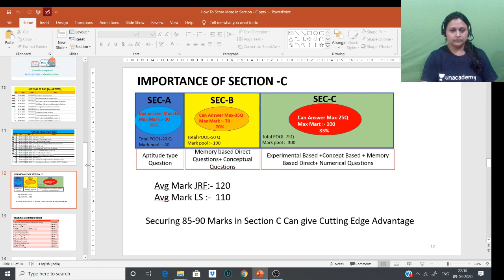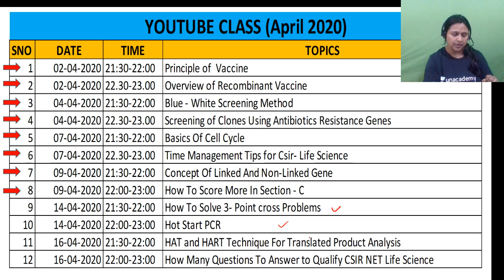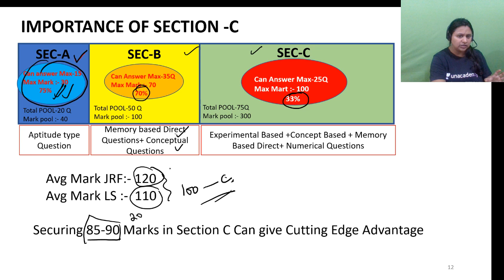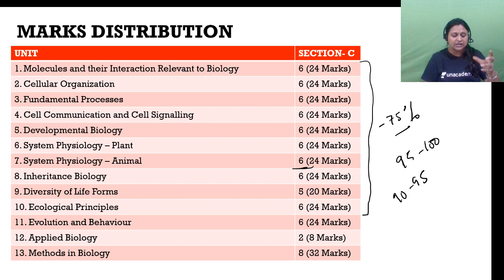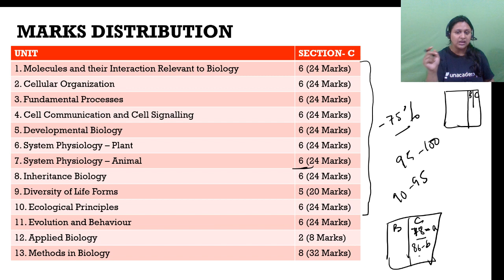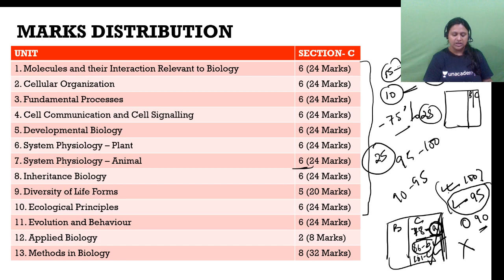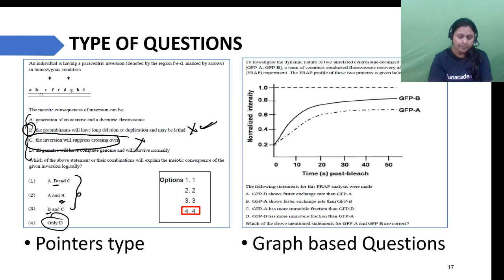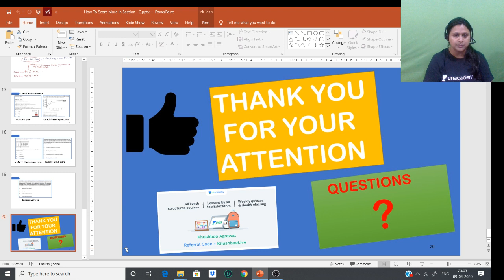How to score more in Section C | Life Science | Unacademy Live CSIR UGC NET | Khushboo Agrawal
In this session Khushboo Agrawal will guide you on how you can score better in Section C. The topics you should prioritize and the strategy you should use while answering Part C questions.

Unacademy Subscription Benefits:
1. Learn from your favorite teacher
2. Dedicated DOUBT sessions
3. One Subscription, Unlimited Access
4. Real-time interaction with Teachers
5. You can ask doubts in the live class
6. Download the videos & watch offline